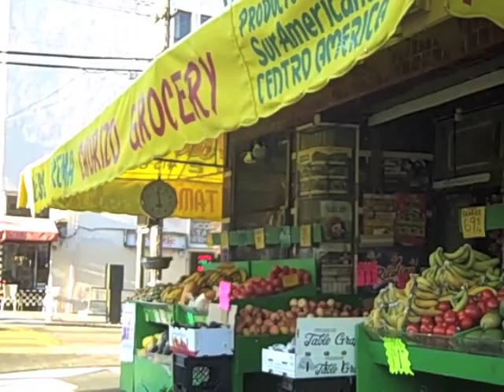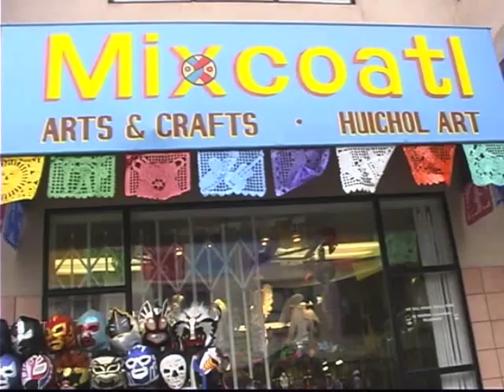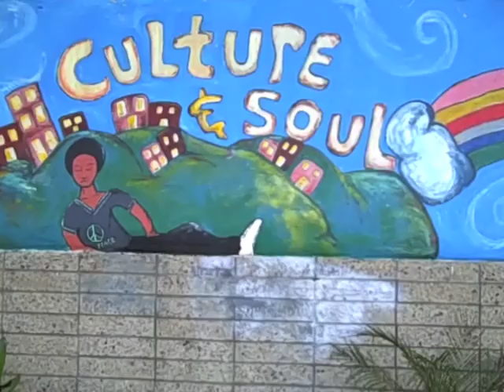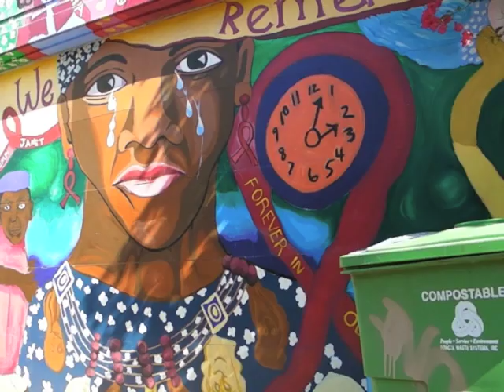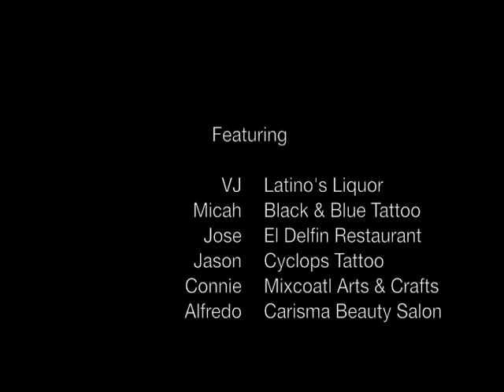Nico Hend Creative | Mission District San Francisco Gentrification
A film by Nico Henderson
This is a short documentary about the changing face of the Mission District of San Francisco.